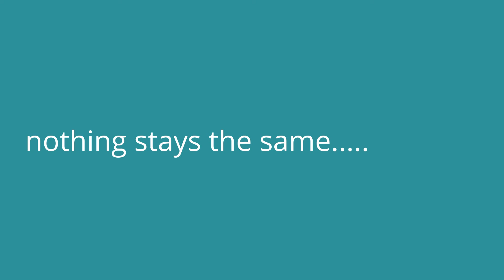Corvette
Nothing stays the same especially success.